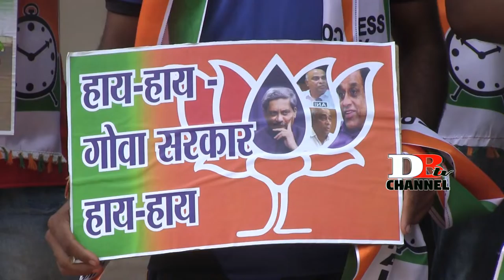PROTEST EXTENSION OF CASINO LICENSE (DON BOSCO NEWS CAPSULE )15-10-2018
Nationalist Congress Party members held a dharna at Azad Maidan on Monday. They were protesting against the 6 months license extension granted to casinos by the government. Speaking to media persons NCP General Secretary Sanjay Barde said the BJP keeps granting extensions to Casinos regardless of the consequences suffered due to the contamination to the river Mandovi and the fishes. He also demanded the Chief Ministers resignation for his failure in governing the state.